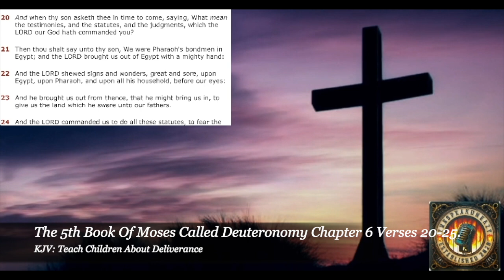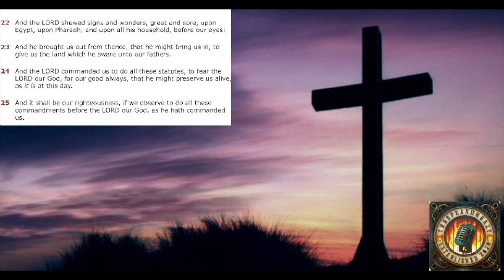Tuesday, June 25, 2024 "YOU'VE GOT MAIL"! Fear In God Is For Our Own Good!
The 5th Book Of Moses Called Deuteronomy Chapter 6 Verses 20-25:
Teach Children About Deliverance

Artist: LZR
Song: Despondency